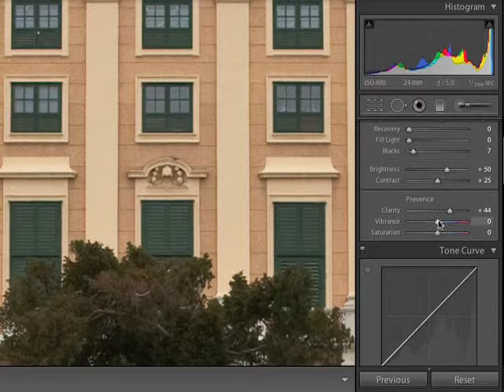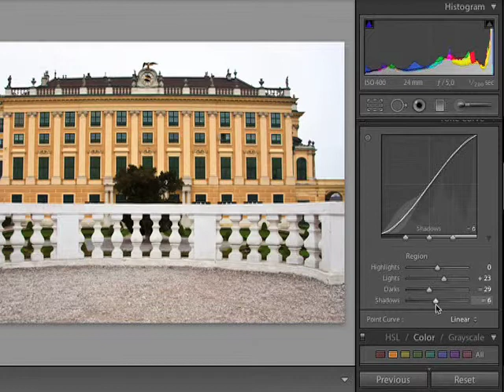Förbättra färger och kontrast med Lightroom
Förbättra färger och kontrast i dina bilder, enkelt med Adobe Lightroom.